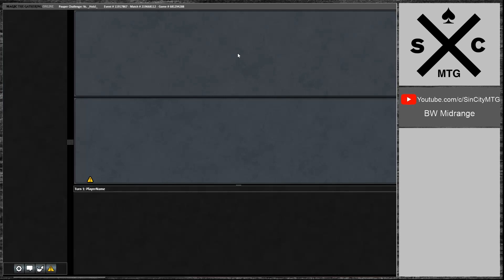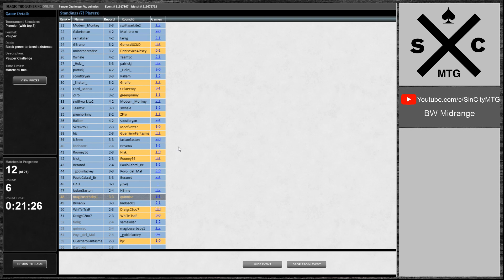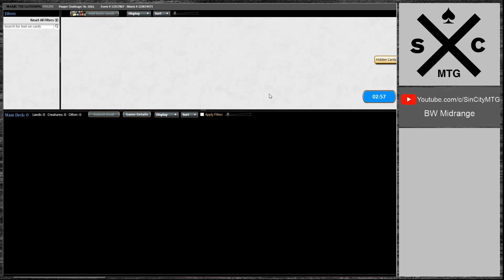BW Midrange Pauper Challenge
Sorry I haven't been posting much lately. I'll be work on that!

Creatures
4 Guardian of the Guildpact
2 Palace Sentinels

Spells
3 Castigate
4 Chainer's Edict
2 Dead Weight
1 Echoing Decay
1 Disfigure
1 Divest
2 Journey to Nowhere
2 Duress
1 Evincar's Justice
3 Night's Whisper
1 Oblivion Ring
4 Pestilence
4 Pristine Talisman
2 Read the Bones

Lands
4 Scoured Barrens
9 Swamp
2 Radiant Fountain
1 Plains
4 Orzhov Basilica
1 Kabira Crossroads
2 Bojuka Bog

SB:
1 Castigate
1 Circle of Protection: Blue
2 Circle of Protection: Red
2 Duress
2 Fragmentize
2 Nihil Spellbomb
2 Disenchant
3 Rancid Earth